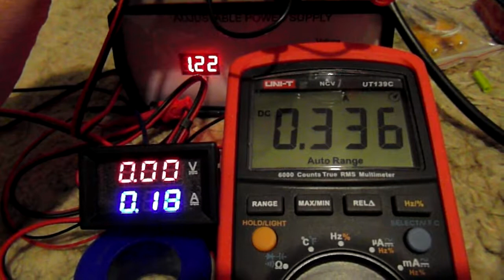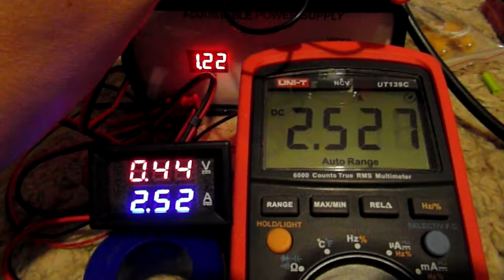Moduł wolto-amperomierza - usterka.